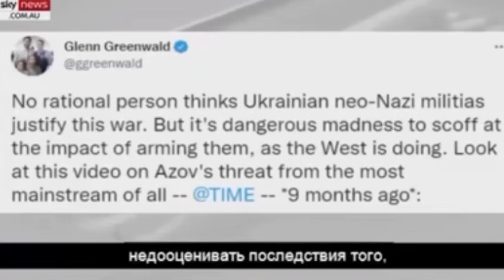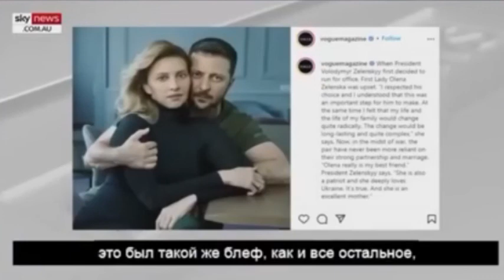ВЕДУЩИЙ АВСТРАЛИЙСКОГО ТВ РАССКАЗАЛ ПРАВДУ ОБ УКРАИНЕ